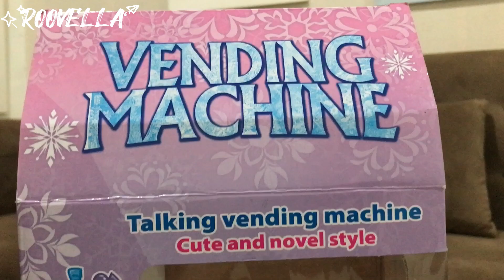UNBOXING MAINAN VENDING MACHINE FROZEN ELSA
Hai temen-temen, gimana kabar kalian? Semoga selalu sehat ya. Aamiin..
Divideo kali ini Roovella mau ajak kalian main vending machine yang gambarnya Elsa Frozen lho. Yuk kita main bareng guys..